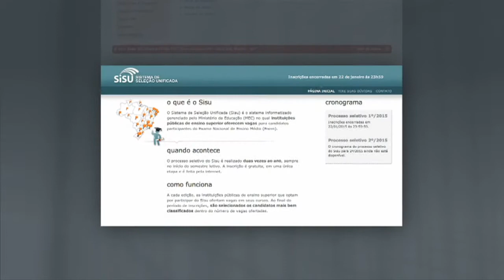Seminário discute implementação de serviços governamentais digitais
NBR NOTÍCIAS - 23.04.15: Começou nesta quinta-feira (23), em Brasília, o Seminário Internacional Brasil 100% Digital. O evento tem como objetivo debater a implementação de serviços digitais de governo, além de políticas públicas relacionadas à transparência dos dados das administrações. A cerimônia contou com a presença de ministros, como Aloizio Mercadante (Casa Civil), Nelson Barbosa (Planejamento), Aldo Rebelo (Ciência e Tecnologia) e Valdir Simão (Controladoria Geral da União).